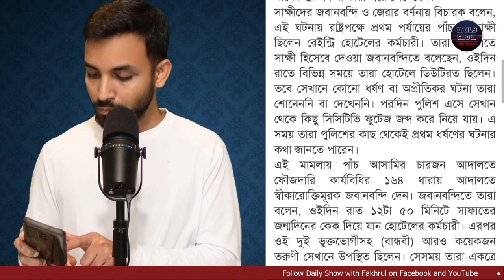Ep 432 | রেইনট্রি হোটেলঃ আপন জুয়েলার্সের মালিকের ছেলে সাফাত আহমেদ বেকসুর খালাস!